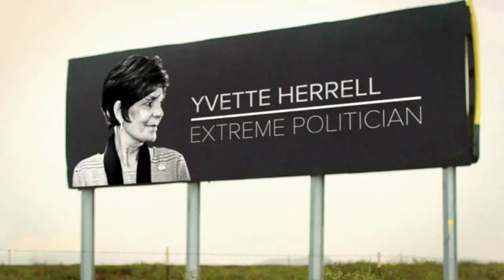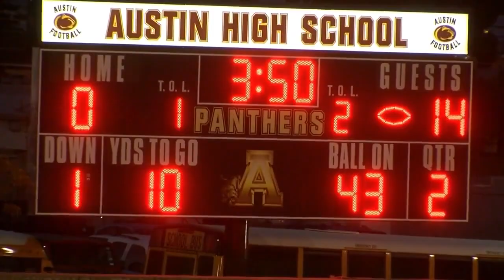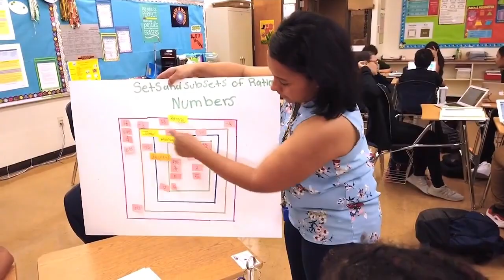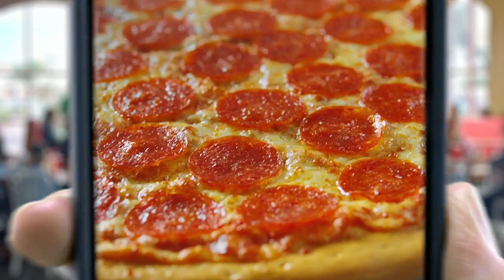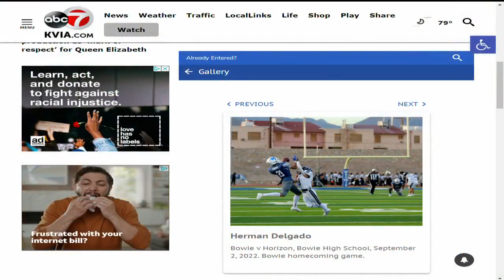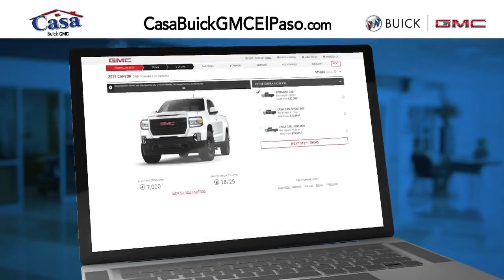Borderland Blitz: Week 3 Schedule & Scores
Borderland Blitz: Week 3 Schedule & Scores [(1037642)]